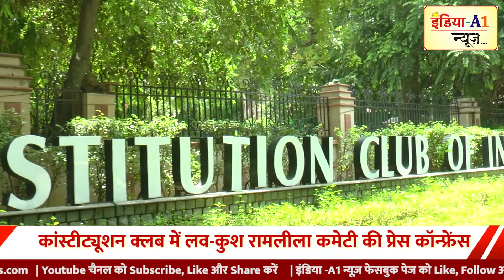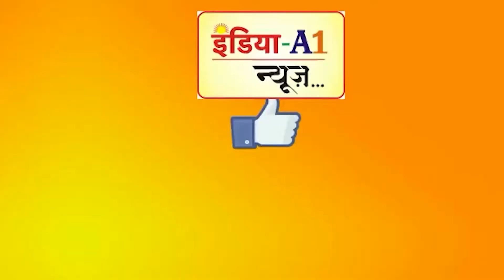लव-कुश रामलीला में || केवट की भूमिका में नजर आएंगे मनोज तिवारी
इस साल लाल किले के मैदान में होने वाली लव-कुश रामलीला में भोजपुरी सिनेमा के अभिनेता और सांसद मनोज तिवारी केवट का किरदार निभाएंगे वही बॉलीवुड एक्टर अरुण मंडोला लक्ष्मण के किरदार में नजर आएंगे। मनोज तिवारी भोजपुरी सिनेमा के जाने-माने अभिनेता और सिंगर है , वही अरुण मंडोला लोकप्रिय टीवी सीरियल महाबली हनुमान सहित 20 से ज्यादा सीरियल और सस्पेंस फिल्म में रोल कर चुके हैं ।

 दिल्ली के कांस्टिट्यूशन क्लब ऑफ इंडिया में आयोजित प्रेस कॉन्फ्रेंस में लीला के प्रेसिडेंट अर्जुन कुमार ने पत्रकारों को बताया की , इस वर्ष लीला का मंचन शुरू होने से पूर्व 22 से 25 सितंबर 2022 को लीला मंचन पर विभिन्न धार्मिक कार्यक्रम होंगे। इसी कड़ी में हारे का सहारा बाबा श्याम खाटू वाले की भजन संध्या कार्यक्रम में लोकप्रिय भजन गायक कन्हैया मित्तल गुणगान करेंगे ।